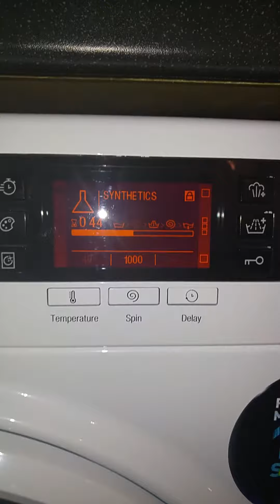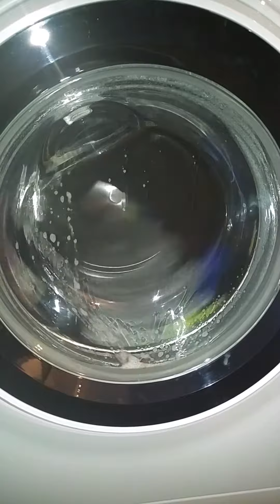Hotpoint Ultima S-Line Synthetic 40 wash spin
My Hotpoint Ultima S-Line end of synthetic 40c wash, drain and first spin burst.